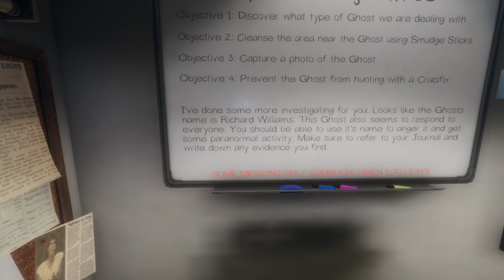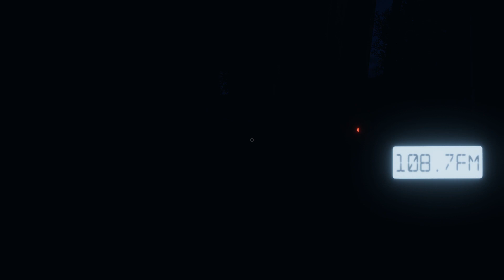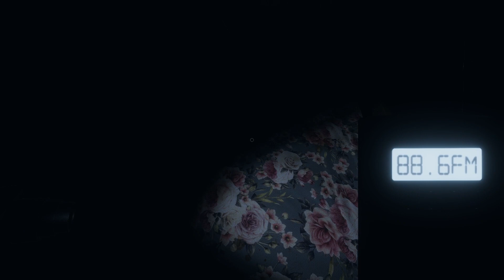THIS HOUSE IS HAUNTED - Phasmophobia | Ep 3